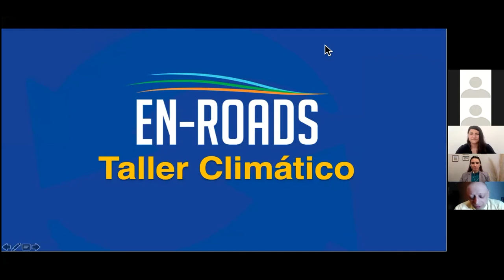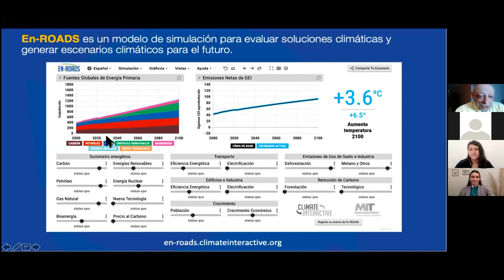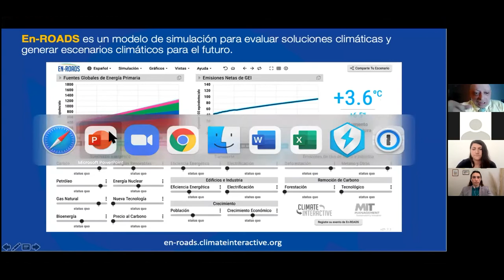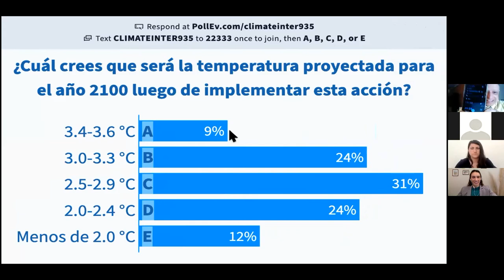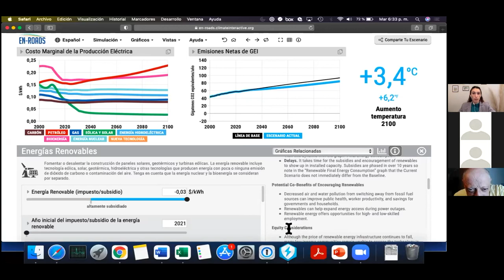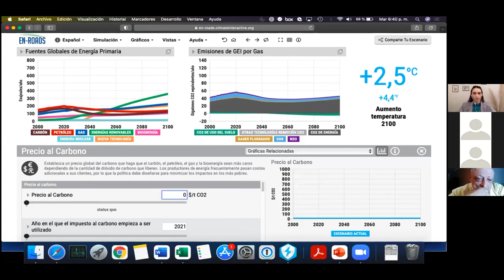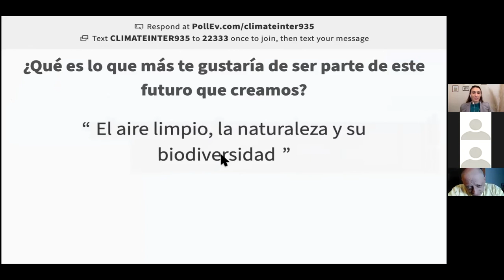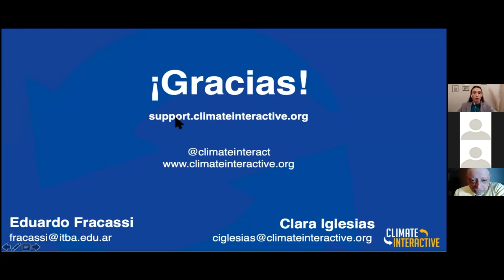Desarrolla tu Propio Plan de Soluciones Climáticas Globales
Eduardo Fracassi y Clara Iglesias presentan el Taller de Clima En-ROADS durante el Entrenamiento del Cuerpo de Liderazgo Virtual de Climate Reality de América Latina el 13 de julio de 2021.